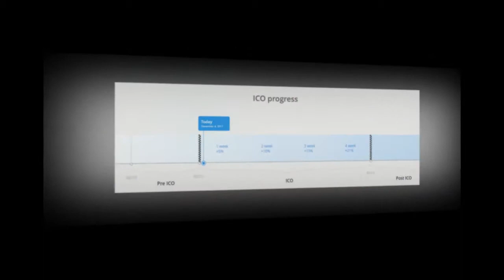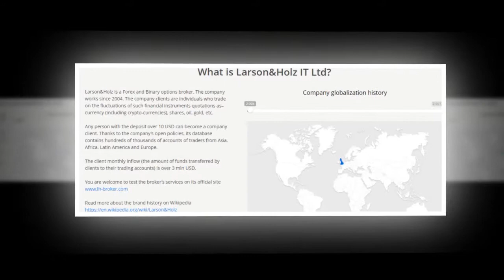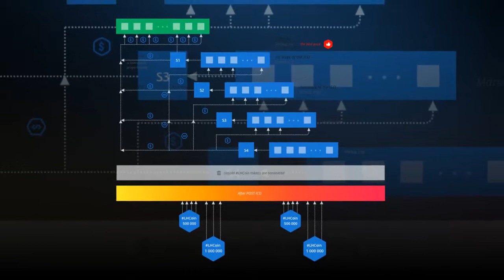LH CRYPTO - TOKEN WITH MONTHLY INCOME FROM OPERATIONAL ACTIVITIES